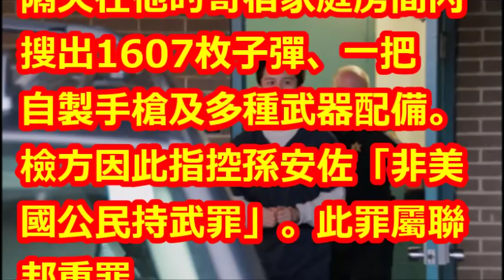狄鶯孫鵬2度赴美救子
【相關視頻】

透露孫安佐獄中生活曝光心態大變，12歲斷奶同睡15年，狄鶯終用溺愛讓兒子鋃鐺入獄! 真沒想到！